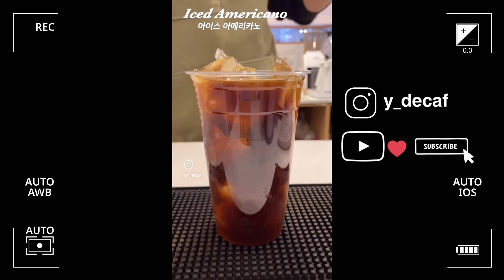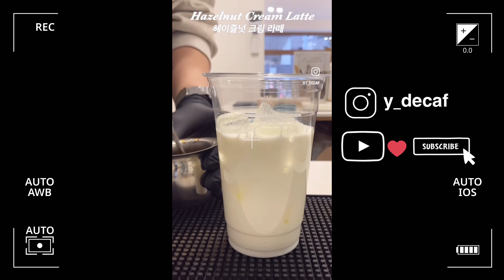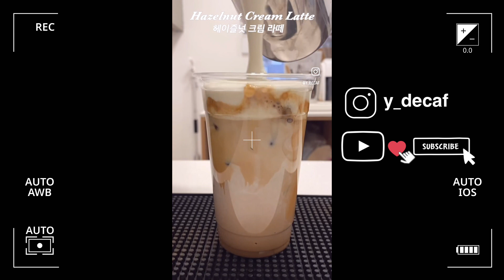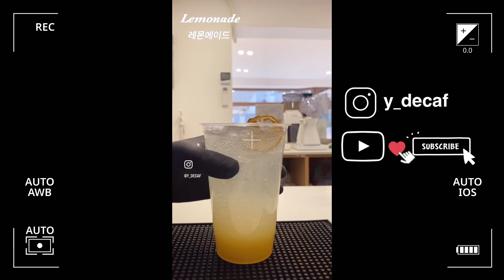잔잔하게 보기 좋은 음료 메이킹 모음집